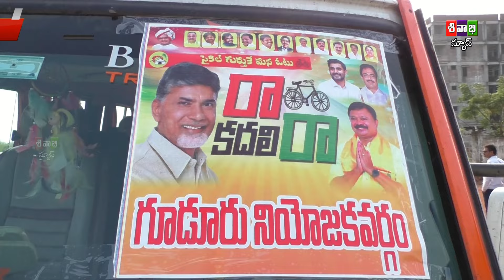SIVABHI NEWS AS ON 19 JANUARY 2024